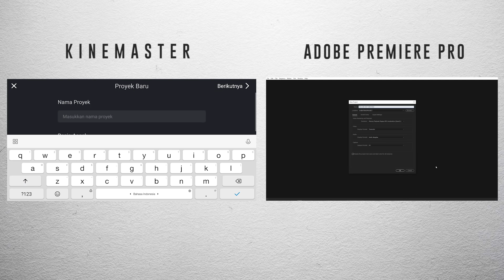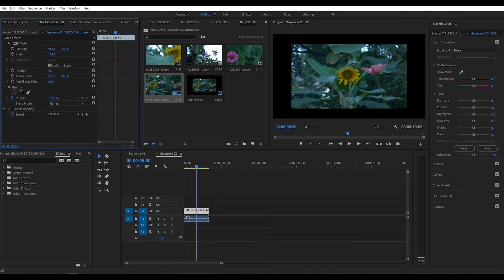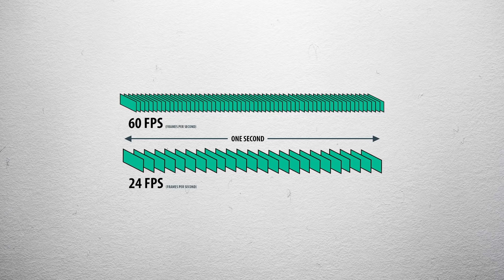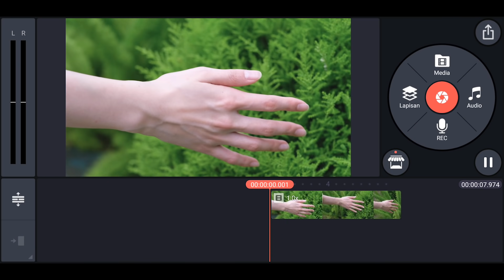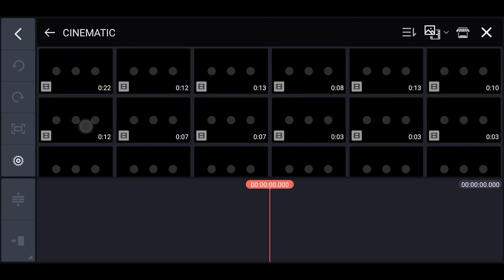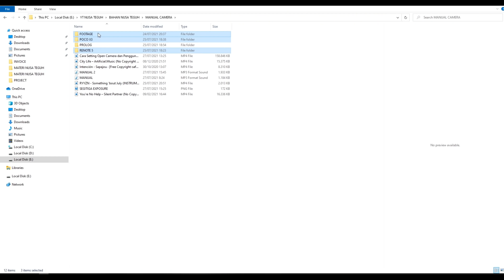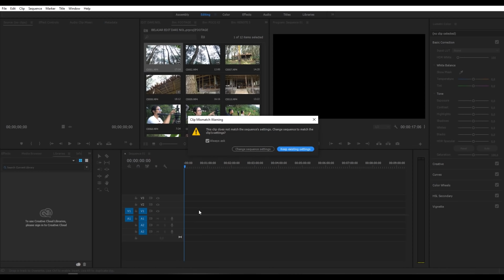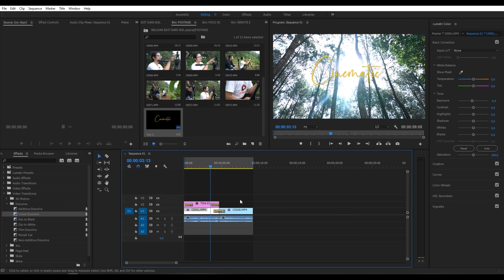Belajar Edit Video dari Nol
Di video ini saya coba buat merangkum step by step kalau kita mau belajar mengedit, terutama buat pemula yang baru banget belajar.

Pengisi kuesioner terpilih dan berhak mengikuti kursus online secara gratis:
1. Sinta Ambarwati
2. Muhammad Afriansyah
3. Aldi Pratama
4. Arjun
5. Suryo

Buat yang mau gabung ke kursus online ada cashback 100% untuk 5 orang dari 100 pendaftar pertama!!!